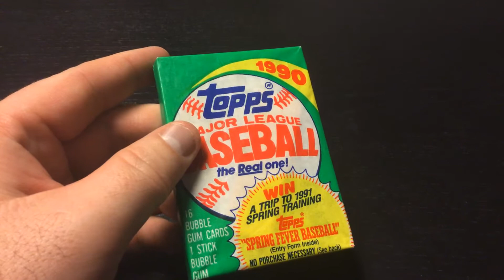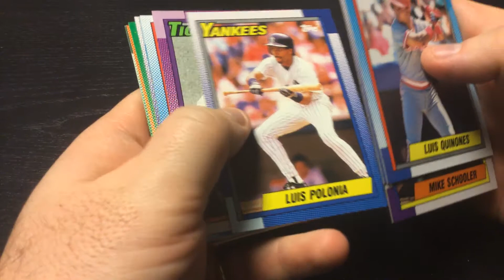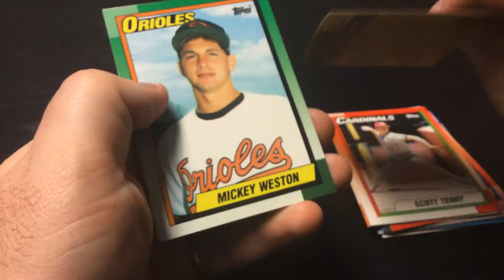1990 Topps Pack Rip